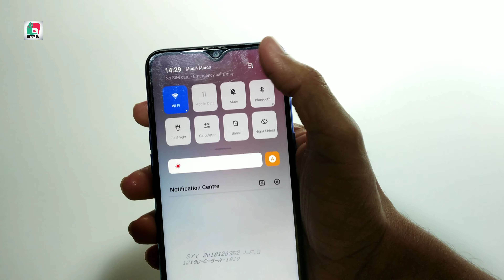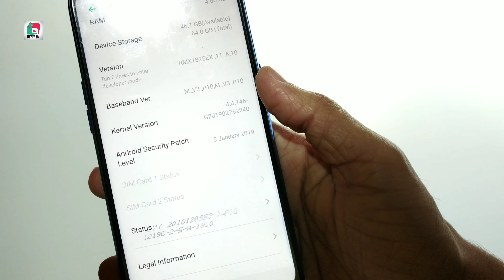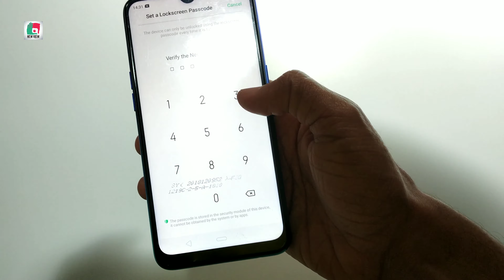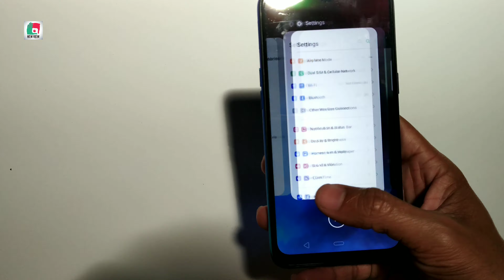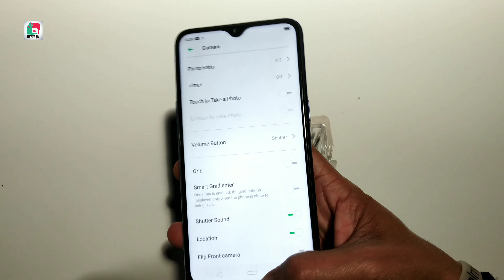Realme 3 Hands on | Realme 3 ram, processor, colours and all specifications | New view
Hi freinds welcome to NEW VIEW CHANNEL or hope ki apko yeh video passand aayi ho so please iss video ko LIKE karna.